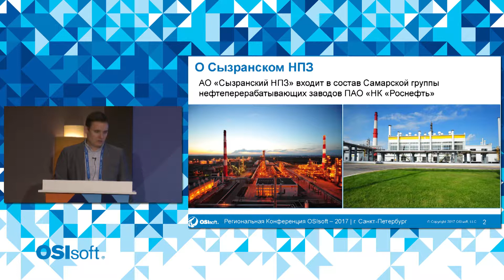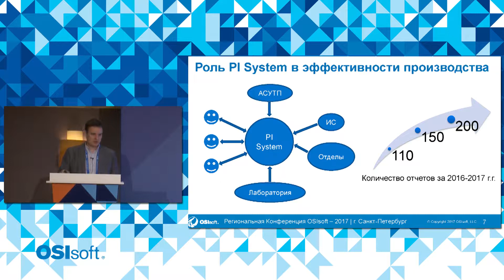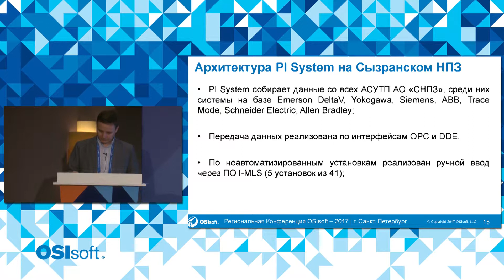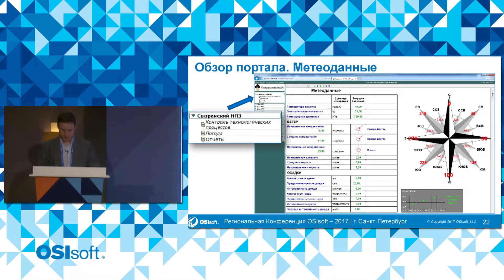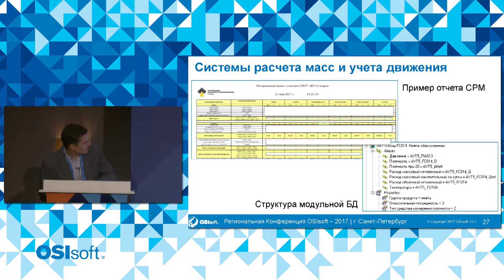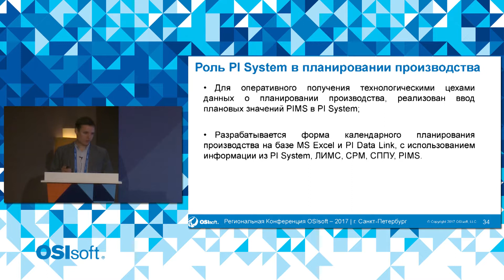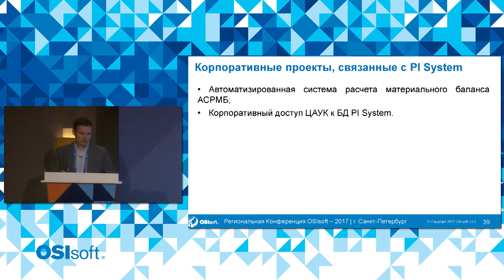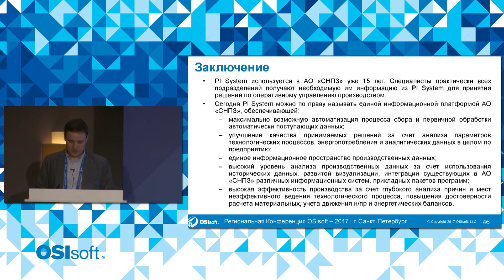Роснефть Сызранский НПЗ: PI System как единая информационная платформа нефтеперерабатывающего завода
PI System используется в АО «СНПЗ» с 2002 года. За это время PI-System прошла путь от системы мониторинга некоторых технологических установок, вместимостью 4 000 точек до единой информационной платформы с объемом в 50 000 тегов. В презентации будут рассмотрены существующие проекты и решения на базе PI-System, повышающие эффективность производства и бизнес-процессов, а также перспективы развития и использования всех возможностей PI System на АО «СНПЗ».

Докладчик:
Андрей Беляков, ведущий специалист службы информационных технологий по направлению производственных информационных систем, АО «Сызранский НПЗ»